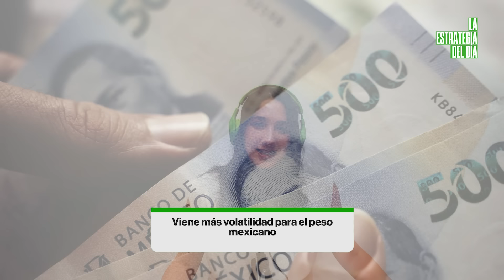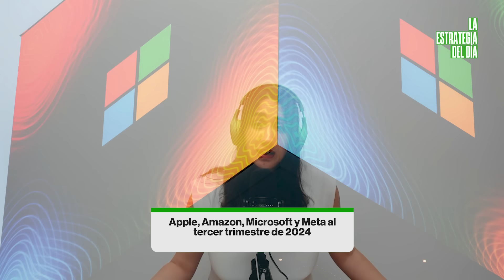El peso a prueba, inflación en EE.UU., reportes ‘magníficos’ y BYD contra Tesla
Al peso mexicano le espera más volatilidad, los precios al consumidor harán pensar a la FED, cómo reportaron las mayores tecnológicas y la rivalidad crece en los autos eléctricos.